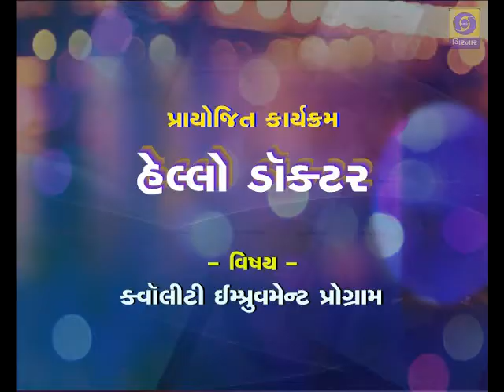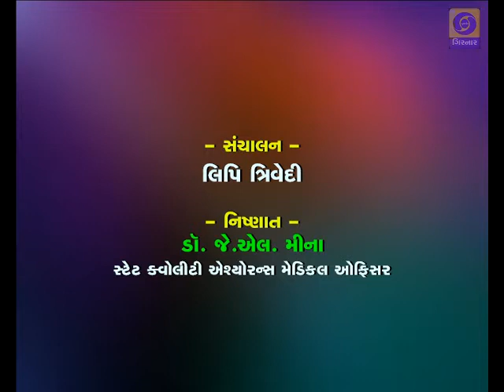Hello Doctor - Quality Improvement Programme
Quality Improvement Programme works to make the care and service how we can do better.